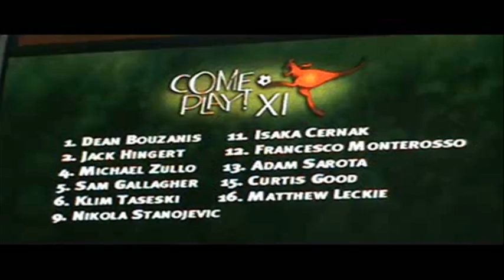Melbourne Victory vs Come Play XI - AAMI Park - 14may10 - Highlights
Muscat Celebrates Testimonial Triumph

AROUND 5,000 fans turned out at AAMI Park to pay tribute to Kevin Muscat and the skipper again emerged a winner as Melbourne Victory defeated the Come Play XI 4-0.

Muscat's good mate Tom Pondeljak stole the show in the testimonial match, scoring two ripping goals, including the first at Melbourne Victory's new home. Adrian Leijer and Semir Sivic scored the others, while the Melbourne fans got one last look at Mitch Langerak before his move to Germany.

 It was the Sevic goal which demonstrated Muscat's marvellous qualities. With four minutes left, Evan Berger was brought down in the box. Muscat stepped up for the spot kick, but tapped it to Sevic, who is set to retire at just 22 after a horrible run with injuries. He finished it for a dream farewell.

The night belonged to Muscat, who relished his evening in the spotlight watched on by great friends Craig Moore, Zeljko Kalac, Stan Lazaridis, Steve Corica and Tony Popovic.

After an enthusiastic start from the Come Play XI, Melbourne took control of the match nine minutes in thanks to a quick break from Carlos Hernandez. The Costa Rican sprung the offside trap, and charged into the box before a perfect cross back from Pondeljak, who finished well from close range.

Hernandez was busy early in the match and could have had one of his own on 16 minutes, only for Dean Bouzanis to parry his shot away, while four minutes later he shot wide.

The Come Play XI didn't have its first serious shot on goal until 25 minutes in when Adelaide striker Francesco Monterosso's shot was deflected just wide.

But just as the young Come Play XI looked likely to get back into the match, Melbourne put on a classic counter attack. Berger broke down the left and looped in an excellent cross. Leijer was there to slide in and get the ball into the net for a 2-0 lead.

The other major highlight for the half was when the man of the moment made a rare foray forward, but his shot at goal was poor and he quickly scurried back to the other end of the park to resume his defensive duties.

Muscat tried again early in the second half, but had a similar result. Pondeljak showed him the way again with a fantastic goal on 56 minutes,

Leigh Broxham started the movement off, winning the ball in the midfield before setting up Pondeljak. The 34-year-old hit the ball with the outside of the right foot to make it 3-0.

The crowd was on their feet again just after the hour when Langerak was substituted in what was his last appearance for the club before joining German giant Borussia Dortmund. The young keeper embraced his team-mates as he departed the field.

Pondeljak also left the field with Sebastian Mattei and Marvin Angulo came on, while Sivic received a farewell appearance, replacing an impressive Mate Dugandzic.

Jack Hingert brought down Berger in the box on 86 minutes and when the referee pointed to the spot, all attention turned to Muscat. But the Australian football legend was not interested in his own glory, giving Sevic a moment to remember.

Muscat then departed to a standing ovation, leaving fans to wonder if they'll see him in a Melbourne Victory shirt again.

The earlier match saw Sydney FC women's team defeat Melbourne Victory's women's team 3-1.